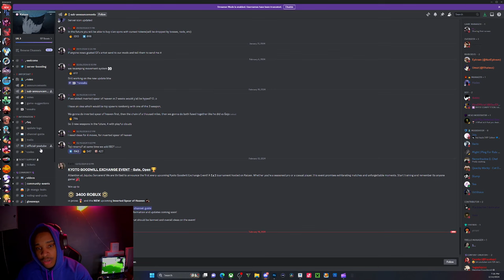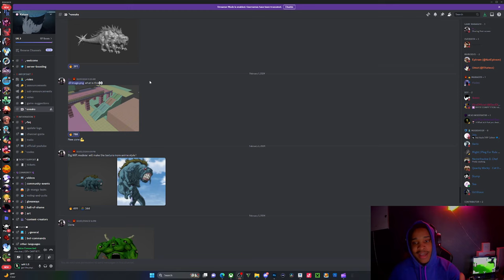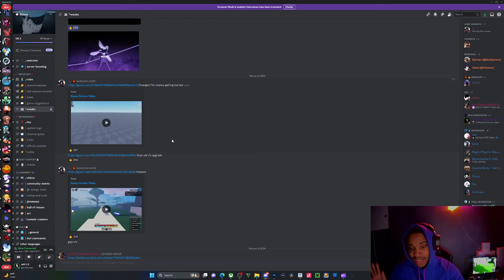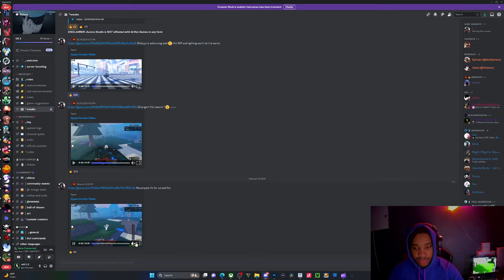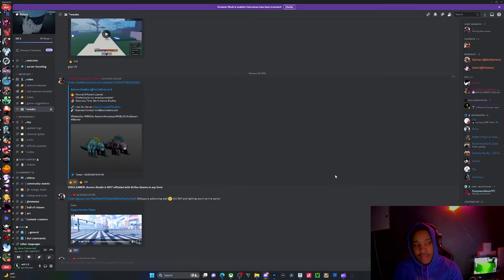KAIZEN game changing update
comment something